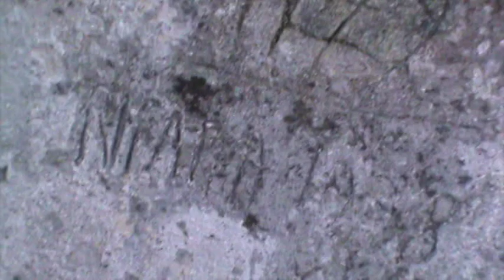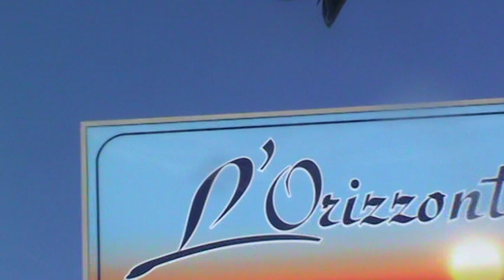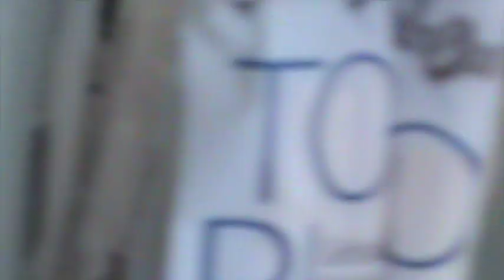u 330 31 12 2019 6 1 2020